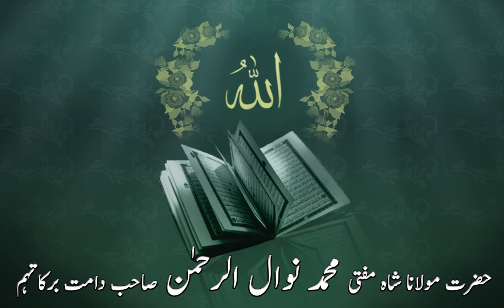Mufti Nawal ur Rahman Sahab - Islahi Bayan 2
Urdu Lectures by Hazrath Mawlana Shah Mufti Mohammed Nawal ur Rahman Sahab Damat Barkatuhum for more lectures please